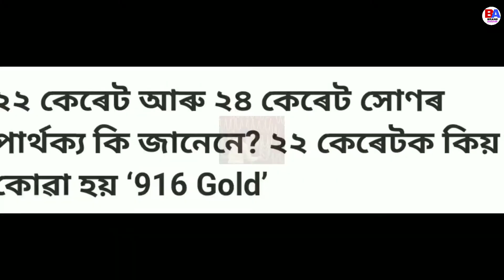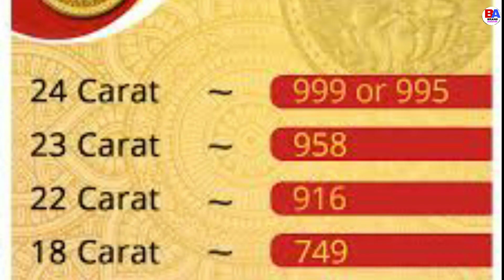What is 18 and 22 and 24 carat gold assames video/Difference Between 24 Karat Gold and 22 Karat Gold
Covered topics

What are 24K, 22K, 18K & 14K Gold ? What is 916 Gold ? What is Karat in Gold ?

Gold carat 24K, 22K, 18K Differences | Gold rate India

22k and 24K Gold in Telugu - Difference Between 24 Karat Gold and 22 Karat Gold In Telugu | Kowshik